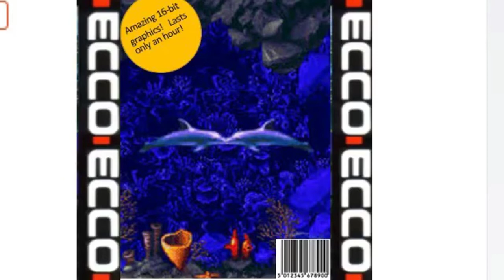Heart break (eccojam)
Original music - Swedish House Mafia - don’t you worry child

Cover art was made by me.